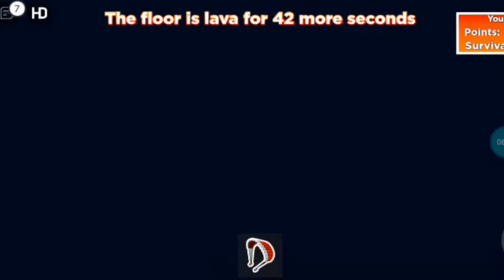JOGANDO O CHÃO É LAVA NO ROBLOX!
Vinhemos desejar feliz dia das crianças a todas as crianças que assistiram esse vídeo, amamos vocês!!!